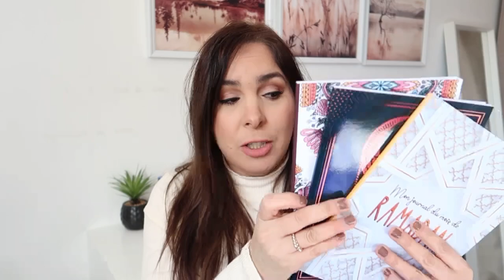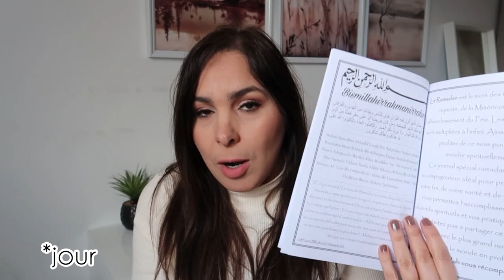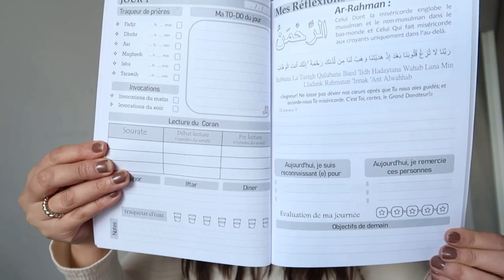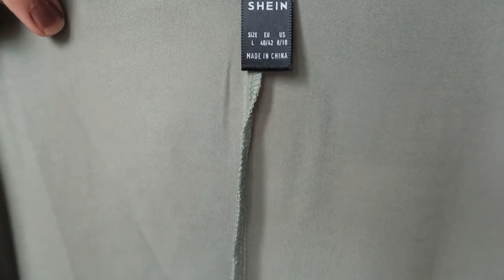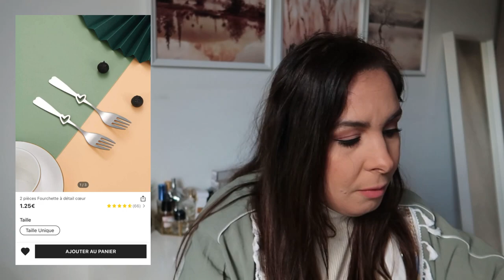MES PRÉPARATIFS RAMADAN 2023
Hello la Team, j’espère que vous allez bien. Je prépare tout doucement l’arrivée de ce mois béni. Je vous laisse les infos et liens ici :

◾️"Pause religieuse"

◾️Shein

SHEIN Najma Abaya Ouverte

SHEIN Najma Abaya Ouvert À Paillettes

SHEIN Najma Abaya Ouvert À Frange À Manches Chauve-Souris Ceinturé

1 Pièce Serviette À Imprimé Lune Eid

1 Pièce Ornement Créatif Lune En Forme De Décoratif Résine Synthétique Tableau

1 Pièce Artisanat De Décoration À Design Tableau Noir

1 Pièce Brosse De Nettoyage Avec Distributeur De Détergent

1 Pièce Égouttoir Aléatoire, Panier De Cuisine En Acier Inoxydable, Égouttoir À Vaisselle Domestique, Étagère D'évier Rétractable

1 Pièce Bougeoir En Métal

1 Pièce Étagère De Rangement Assiette

2 Pièces Fourchette À Détail Cœur

2 Pièces Cuillère En Forme De Cœur

1 Pièce Tamis Filtrant Multifonction

1 Pièce Décoration À Franges

1 Pièce Suspension Murale Design Étoile Et Lune

1 Pièce Sous Verre Rond En Bois

48 Pièces Set Papier Parchemin De Petit Gâteau Dessert

1 Pièce Rose Artificielle En Soie Vigne

Dénoyauteur En Acier Inoxydable

Merci d'avoir visionné ma vidéo et bienvenue à toi 🤍

➪ Boutique Amazon

ꕥꕥꕥꕥꕥꕥꕥꕥꕥꕥꕥꕥꕥꕥꕥꕥꕥꕥꕥꕥꕥꕥꕥꕥꕥꕥꕥꕥꕥꕥꕥꕥ

ꕥꕥꕥꕥꕥꕥꕥꕥꕥꕥꕥꕥꕥꕥꕥꕥꕥꕥꕥꕥꕥꕥꕥꕥꕥꕥꕥꕥꕥꕥꕥꕥ

☀︎︎ ARD AL ZAAFARAN : ︎-10% sur tout le site avec le code « chad10 »

☀︎︎ SHEIN : -15% dès 49€ d’achats avec le code « 15chadia »

☀︎︎ LEBONPARFUMEUR : -10% avec le code « CHADMOMBEAUTY10 »

☀︎︎ LALALAB : -20% avec le code « CHADMOM20 »

☀︎︎ LUXÉOL : -20% avec le code « CHADIAMOM »

☀︎︎ QUITOQUE : -20€ avec le code « CHADMOM2X20 »

☀︎︎ NOX : -10% avec le code « CHADMOM »

☀︎︎ LANEWOODS : -10% avec le code « NEW10 »

☀︎︎ LIGHTINTHEBOX : -15% avec le code « CHAD »

☀︎︎ LES GARGOUILLES : -15% avec le code « CHADMOMB15 »

☀︎︎ YESSTYLE : -20% avec le code « CHADMOM20 »

☀︎︎ CUPSHE : -15% dès 60€ d’achats avec le code « YTChad »

☀︎︎ IHERB : AIJ6554

ꕥꕥꕥꕥꕥꕥꕥꕥꕥꕥꕥꕥꕥꕥꕥꕥꕥꕥꕥꕥꕥꕥꕥꕥꕥꕥꕥꕥꕥꕥꕥꕥ

ꕥꕥꕥꕥꕥꕥꕥꕥꕥꕥꕥꕥꕥꕥꕥꕥꕥꕥꕥꕥꕥꕥꕥꕥꕥꕥꕥꕥꕥꕥꕥꕥꕥ

⚠️ Les produits envoyés gratuitement sont toujours mentionnés en vidéo. Je n’ai pas été payée pour les tester, et même si c’est le cas, je garde ma liberté de parole et mon avis est objectif.

Je ne touche pas de commissions pour tous les codes promos que je vous partage également.